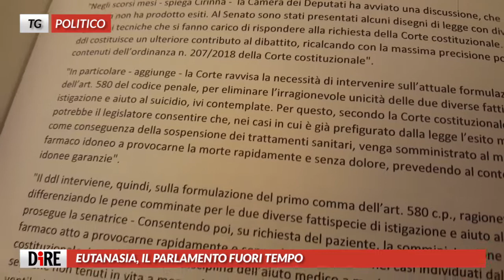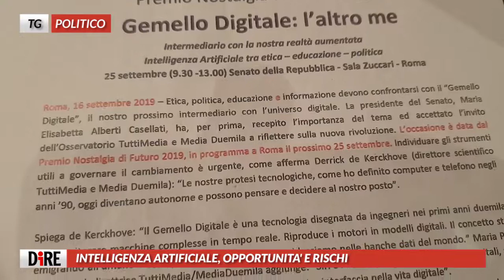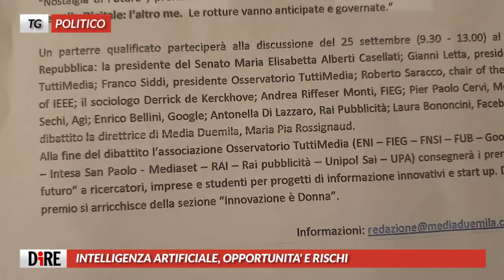Tg Politico, edizione del 25 settembre 2019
EUTANASIA, IL PARLAMENTO FUORI TEMPO
M5S NEL CAOS, SALVINI: MOLTI VERRANNO CON NOI
PD PUNTA SUL GREEN, MISURE SUL CLIMA PRESTO IN CDM
INTELLIGENZA ARTIFICIALE, OPPORTUNITA’ E RISCHI